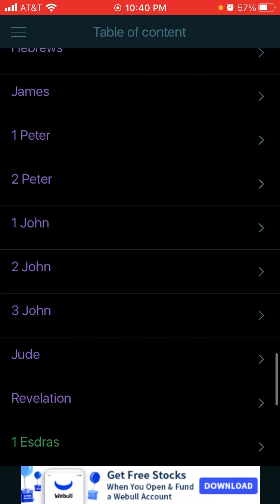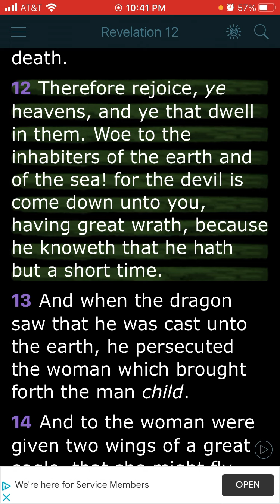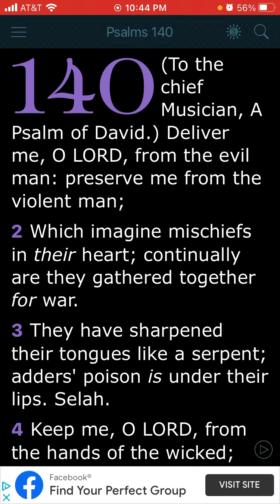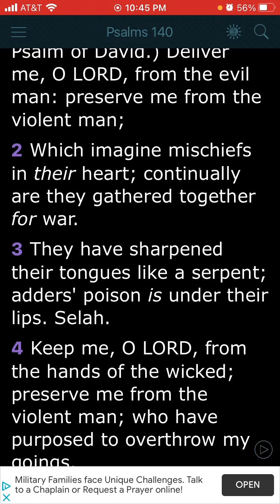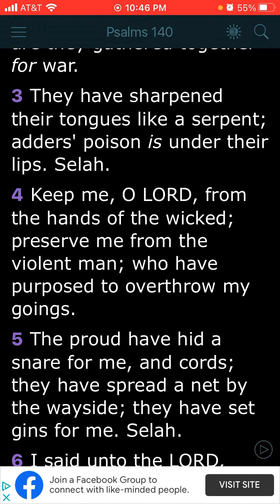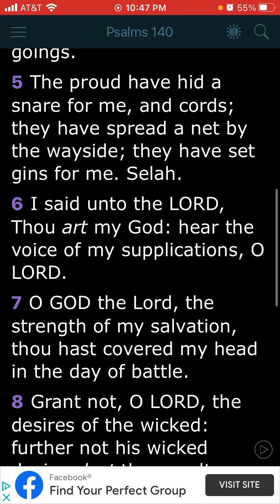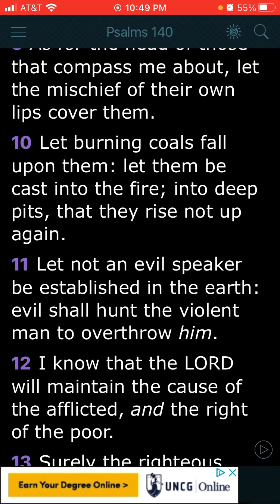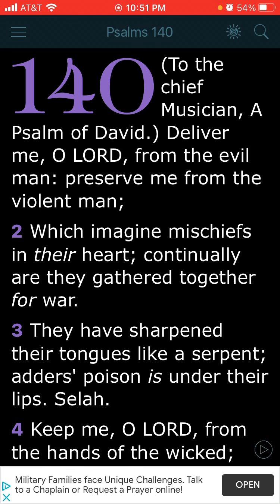Pray for Deliverance